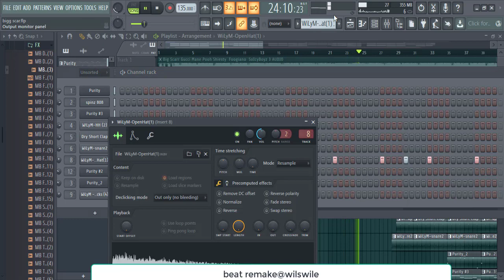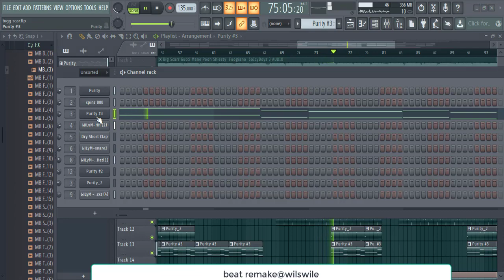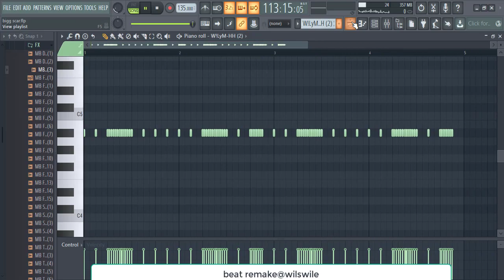Big Scarr - soIcyBoyz 3 Instrumental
Big Scarr Guccimane pooh shiesty Foogiano  soIcyBoyz 3 Instrumental reproduced @wilswile

ignore tags;big Scarr solcyboyz 3,big Scarr solcyboyz 3 Audio,big Scarr solcyboyz 3 slowed,big Scarr solcyboyz 3 beat,big Scarr solcyboyz 3 ,big Scarr solcyboyz guccimane Pooh shiesty Foogiano-Solcyboyz,